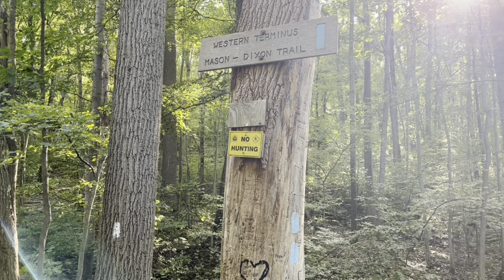Mason-Dixon Trail Part 18 - Old Mountain Road to Appalachian Trail Intersection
The End

MDT Old Mountain Road to Appalachian Trail

Sound quality isn't great. I recommend using captions.
Video quality also isn't great. Sorry :)

For post office photos: Instagram @postofficesofwherever (I'll update it again eventually, I promise)